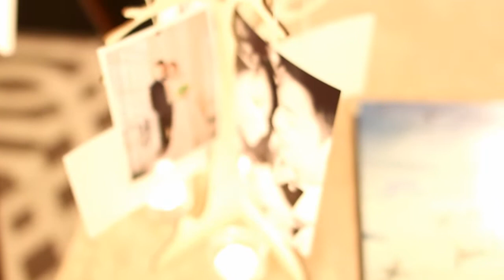Wei Hou & Mui Joo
There's always a little fun in every wedding. This time around, let's celebrat Wei Hou & Mui Joo of Penang! Hopefully those flour and lipsticks could bring back those door games memory. :)